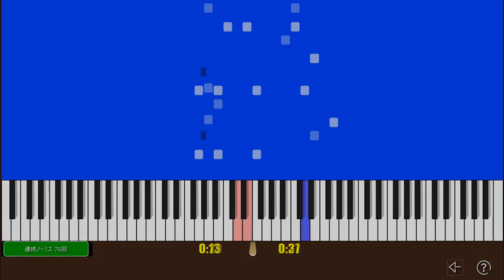ピアノマスターdp ゲームに挑戦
「ピアノマスターdp」は、デジタルピアノとパソコンをつなぎ、ご家庭で楽しくピアノを練習できるソフトです。
人気TV番組で採用された「ゲームモード」も搭載しています。「ゲームモード」では、ミスした回数を計測できるため、曲をどれだけミスなく演奏できるかゲーム感覚で挑戦することができます。